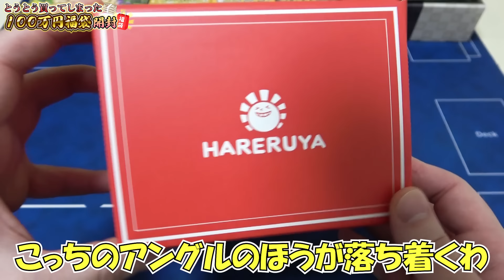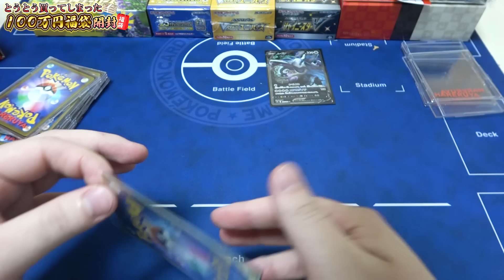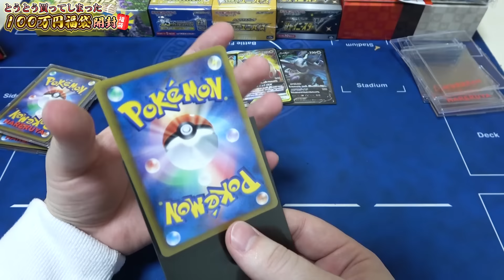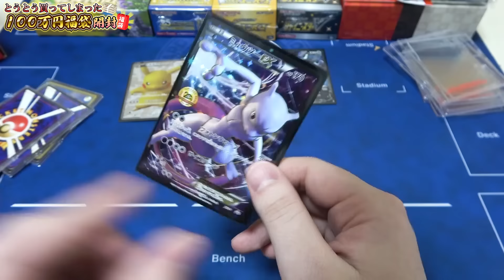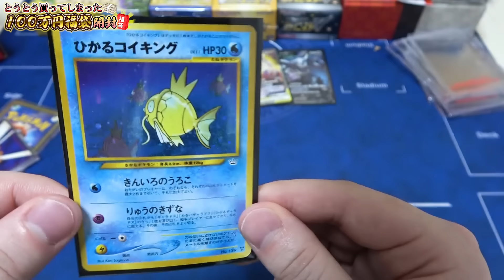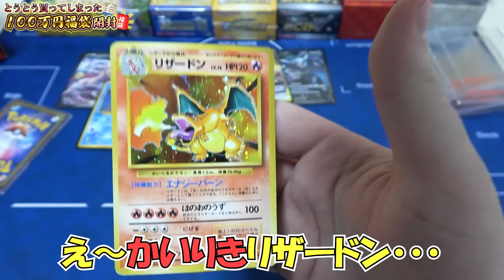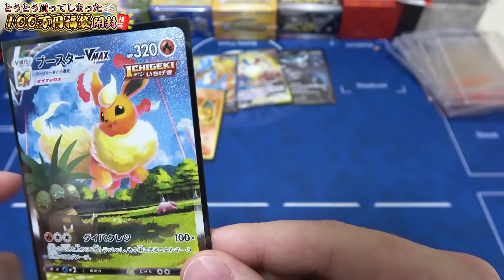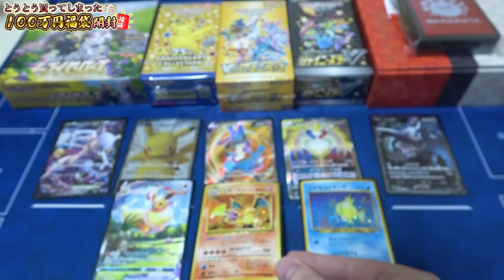【ポケカ】過去最高額!!超豪華なポケカ100万円福袋購入したらヤバすぎるカードしか出てこなくてテンションがバグったｗｗｗｗ【開封動画】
ポケカ福袋開封チャンネルのゴールです。2023年もよろしくお願い致します。